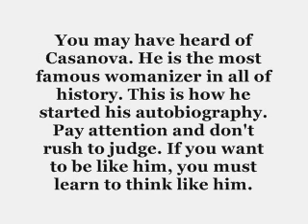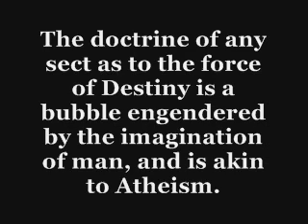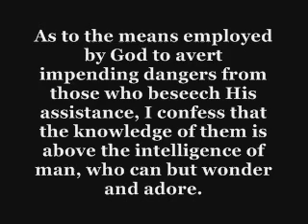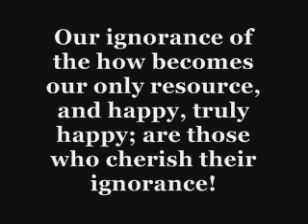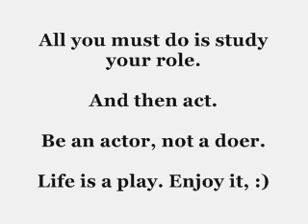How To Be A Playboy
Any questions just post a comment or send me message.

The secret to living life as you desire is to find and operate the invisible cause of life, which the ancients called God, The Father. We do this through the imagination, which the ancients called God, The Son, Jesus Christ, Jacob, Joshua or any of many other names. The imagination is the way to God, The Father, the power of God crucified within man's skull to save him from death and limitation. Learn to use and trust in it.

Lecture: The Secret of The Sperm